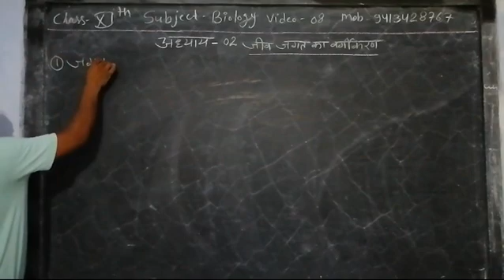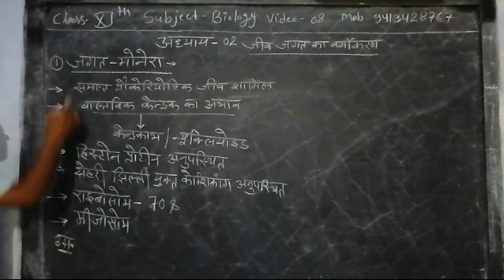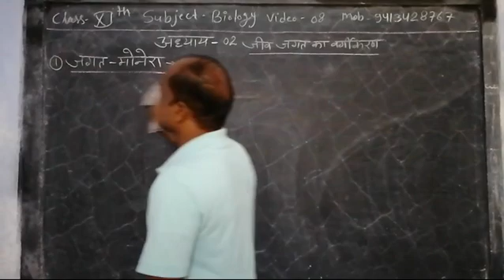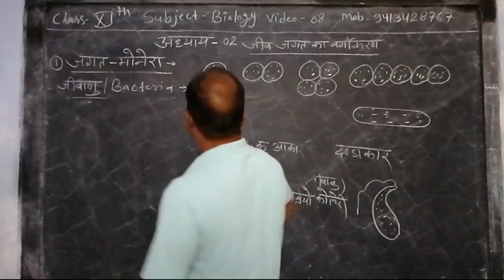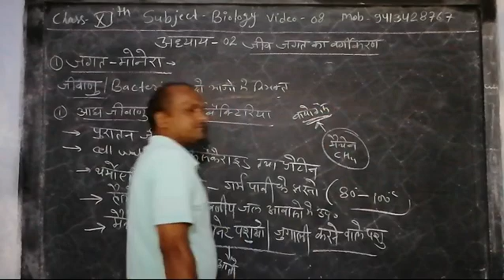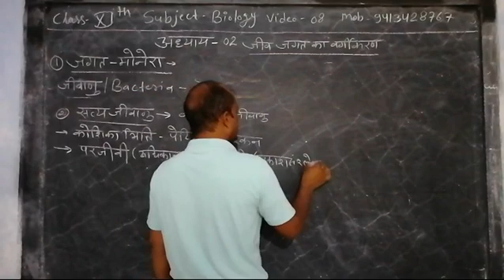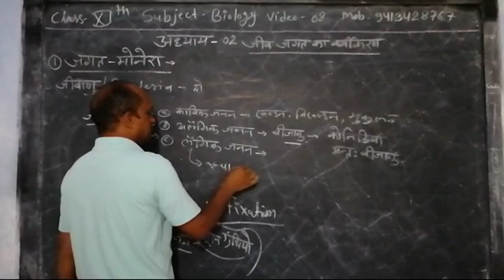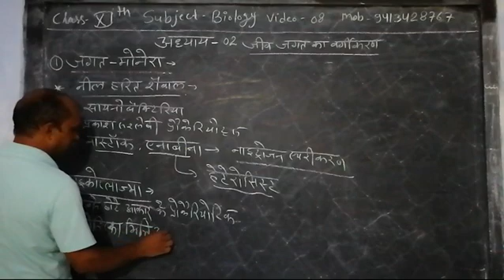11th Biology lesson-2 By RK sir